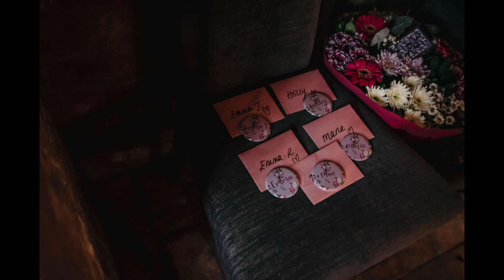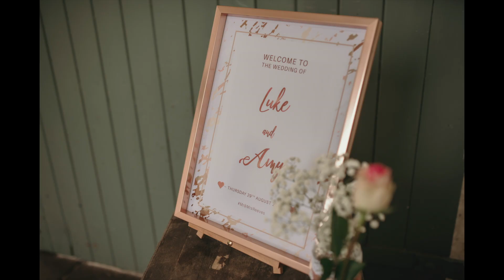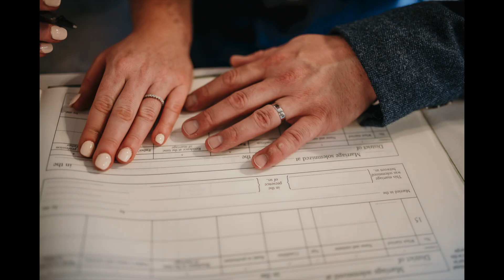Mr & Mrs Reeves